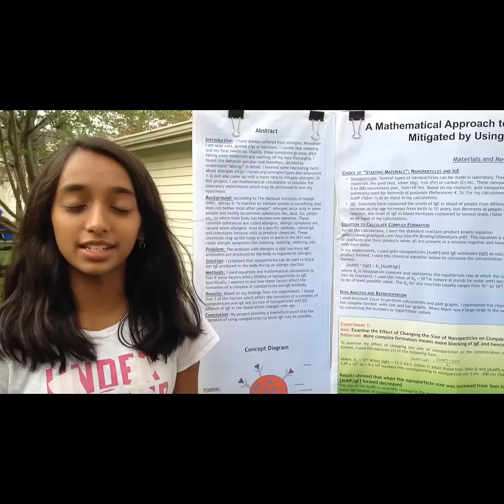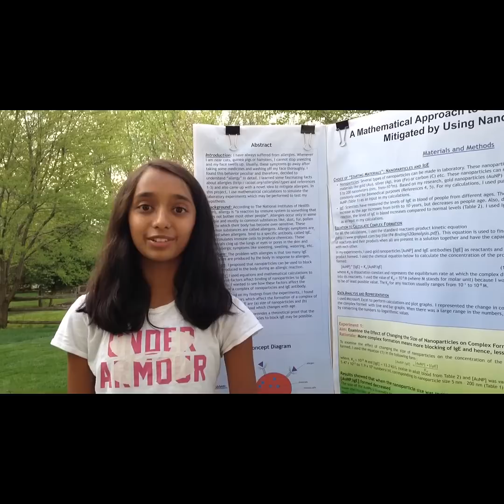2015 National Finalist: Iris Gupta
Watch the entry video that earned Iris Gupta  a place as a 2015 Young Scientist Challenge Finalist!